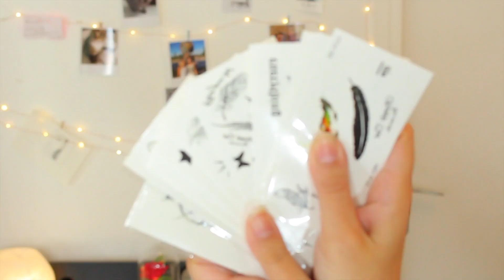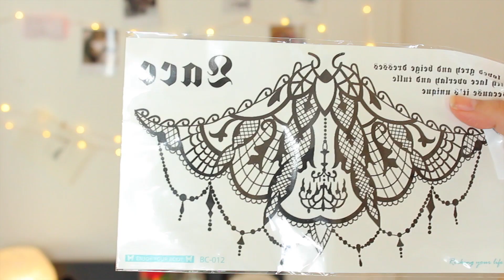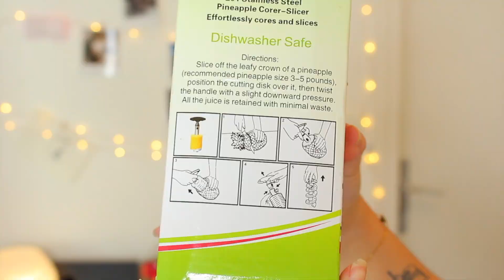⚡️HAUL ALIEXPRESS ⚡️ ¡¡TODO POR MENOS DE 3€!! 😱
Haul muy RANDOM de ALIEXPRESS❗️Tontunas varias super low cost para el día a día.
Puedes hacerte de AliExpress aquí :)

📖Mi Bullet Journal

📹 Cámaras:
Canon Powershot GX7
Canon 700D
💡 Iluminación: aro de luz

Hola! Soy Sandra Collado, ¡bienvenidos a mi canal! Si has llegado aquí porque te gusta el maquillaje, los consejos de belleza, los animales, los consejos del día a día, reseñas de productos, interés por la química, por estudiar en el extranjero etc has llegado al canal correcto! Aviso que no soy maquilladora profesional (aunque he hecho cursos, of course!), por lo que no me dedico a ello profesionalmente,  pero simplemente me encanta compartir con vosotros mis experiencias en este campo :3 Echa un ojo a mis vídeos sobre mi cabello, siempre intento darle un máximo cuidado. ¿Que te quedan dudas?